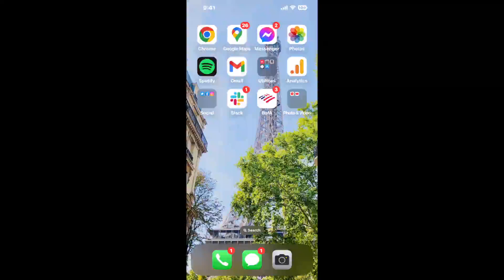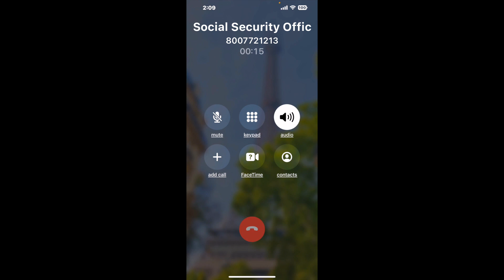Social Security Office 352 Grand Ave, Wausau, WI - 54403 Phone Number - How To Reach A Live Person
Social Security Office 352 Grand Ave, Wausau, WI - 54403 Phone Number Update - how to call Social Security Office 352 Grand Ave, Wausau, WI - 54403 and get a live human agent on the phone.

    How can I speak to a live person at Social Security Office 352 Grand Ave, Wausau, WI - 54403?

    There are two methods to reach a live person:

    - 1.) by calling manually over and over again, get on a long hold, and then hope the call doesn't drop -- and I'll show you how to do that,
- 2.) use a calling tool that dials for you, stays on hold, and forwards a call to your phone number when an agent is on the line. (RECOMMENDED)

    - **Step 2**: select/search for "Social Security Office 352 Grand Ave, Wausau, WI - 54403 "
    - **Step 4**: kick back, relax, and wait for your phone to ring with a Social Security Office 352 Grand Ave, Wausau, WI - 54403 agent on the line!

    What is the best time to call Social Security Office 352 Grand Ave, Wausau, WI - 54403 ?

    The best time to call Social Security Office 352 Grand Ave, Wausau, WI - 54403  is Wednesday and Thursday afternoons. ⚠️**WARNING**⚠️: please beware that you often need to dedicate an entire day to dialing over and over **just to get on hold**. Also, Social Security Office 352 Grand Ave, Wausau, WI - 54403 is notorious for *dropping calls even when you finally do get on hold*! So if you decide to start calling mid-week, due to excessive call volume, you may not be able to reach an agent until the following week or longer.

If you don't consider calling Social Security Office 352 Grand Ave, Wausau, WI - 54403 a full-time profession, consider using a calling tool such as Claimyr to guarantee a callback with an agent on the line with zero hold time.